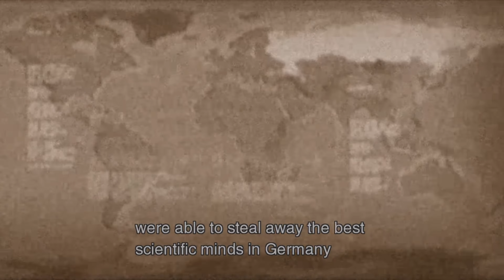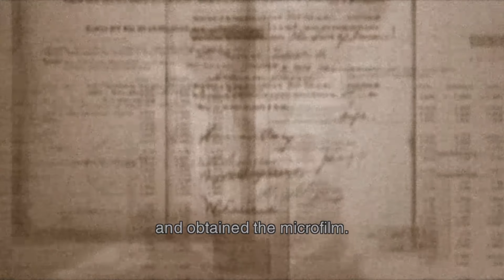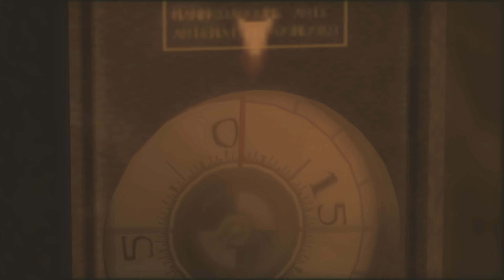Metal Gear Solid 3 Master Collection 8K 60fps PS5 Update